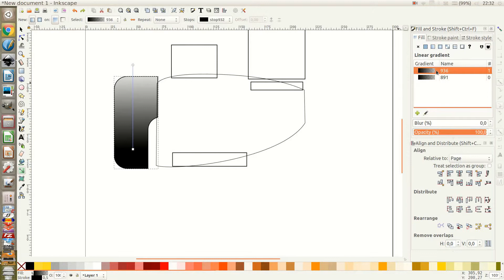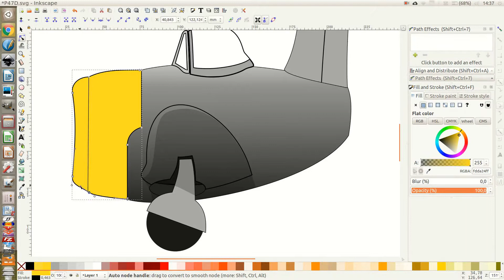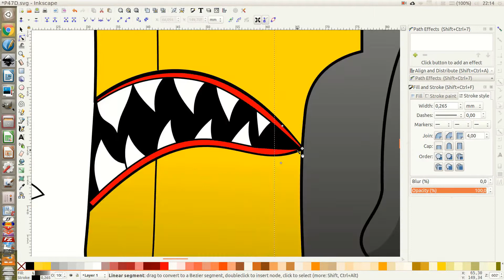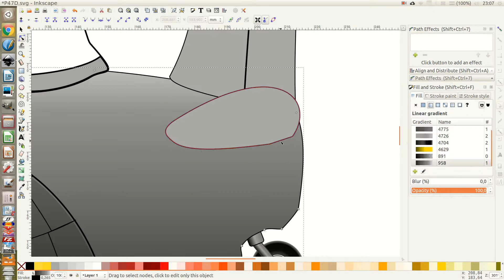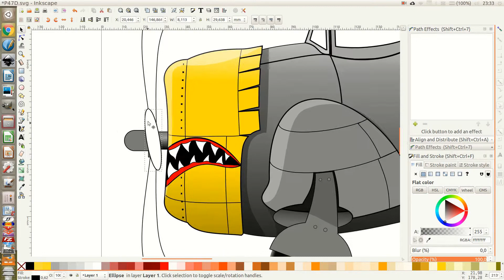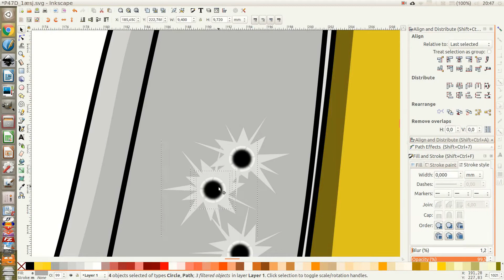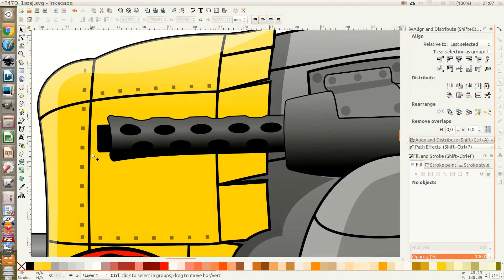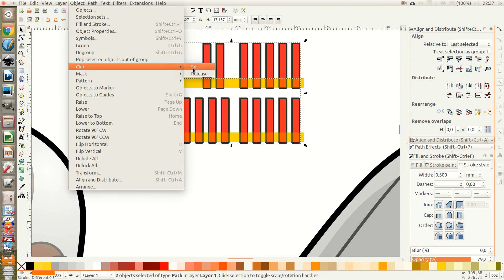Inkscape Screen Cast - Cartoon Warplane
Screen casting while drawing a cartoon style warplane. This is very loosely based on the P-47 thunderbolt.